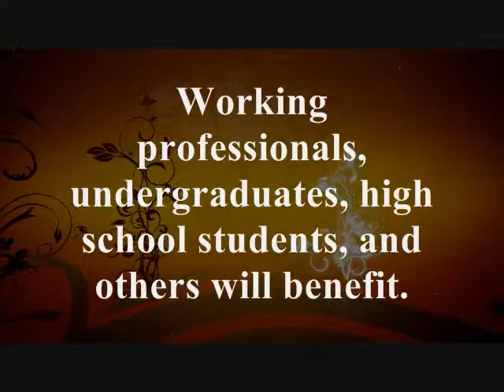Everything You Need To Know About The Duke Fuqua MMS (Book Trailer)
Targeting applicants and students in Duke University's Master of Management Studies (MMS) program at the Fuqua School of Business, the content is applicable to all prospective and current Fuqua students as well (MBAs, PhDs, and other graduate business programs Fuqua offers).

This book has memories and experiences, but it also has some useful advice and actionable tips to make the most of the MMS application process and program, as well as post-MMS career outlooks.

The author, Naresh Vissa, has pledged to donate half of all profits back to the Fuqua School of Business through the Duke Forward Program. Duke Forward is a University-wide fundraising campaign whose goal is to build innovation at Duke.